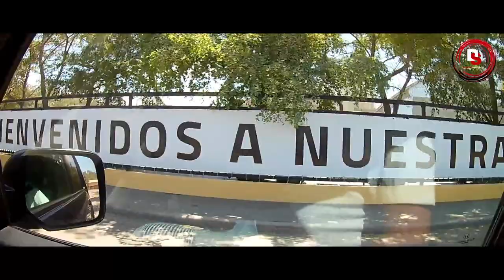bajando de baitoa para santiago que hermosura de camino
este contenido es para que puedan aprecial el bello camino que ay para llegar a baitoa